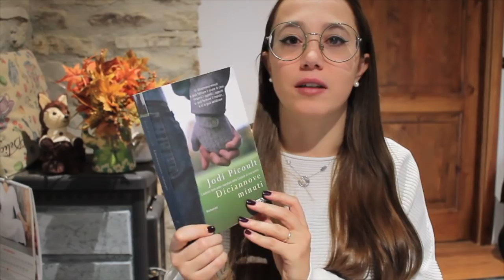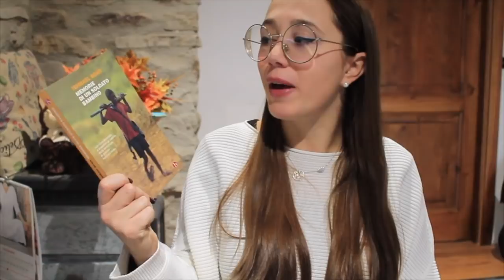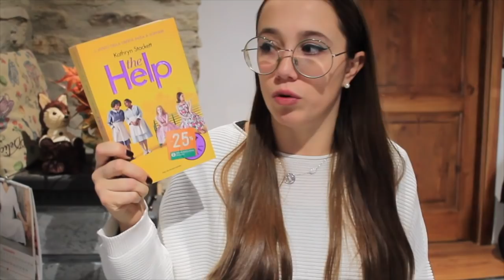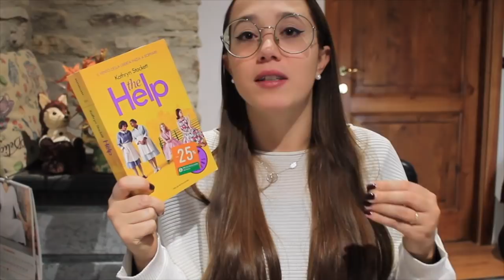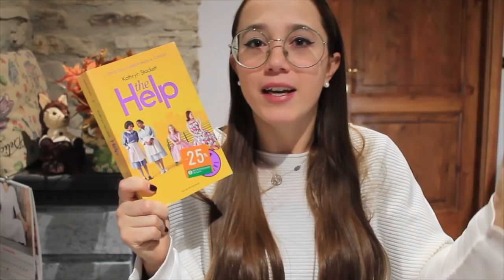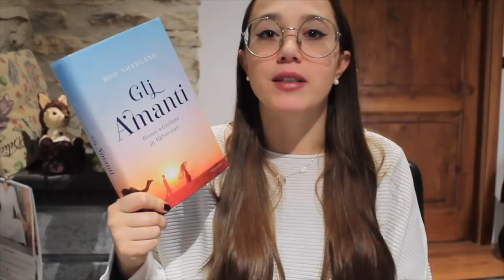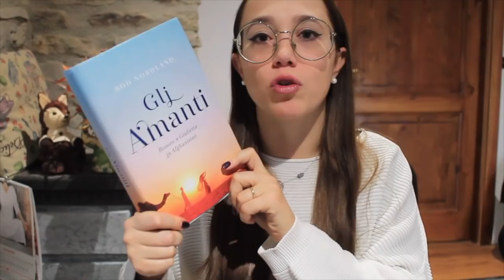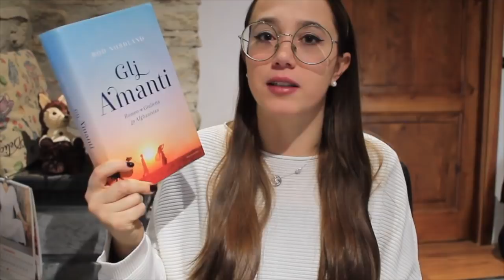Parliamo di... ROMANZI D'ATTUALITA'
Libri citati:

- Diciannove minuti (Jodi Picoult)

- Memorie di un soldato bambino (Ishmael Beah)

- The help (Kathryn Stockett)

- Esodo (Domenico Quirico)

- Gli amanti (Rod Nordland)